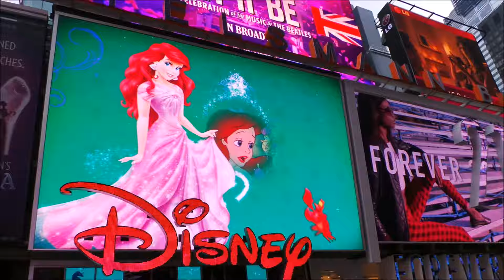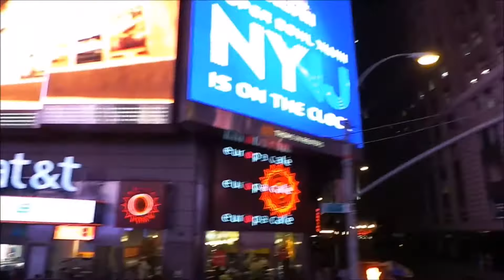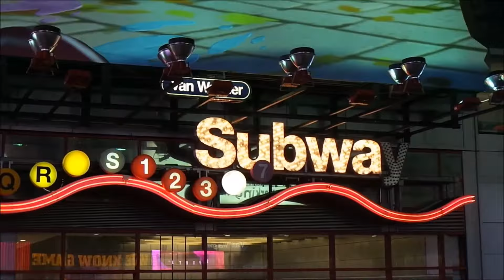"Set di un Film" mentre passeggio a Time Square - NEW YORK 🎎 Rosy&Paolo ✈ ViaggiFaiDaTe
"Set di un Film" mentre passeggio a Time Square - NEW YORK
🎎 Rosy&Paolo ✈  ViaggiFaiDaTe
video dei nostri viaggi fai da te, organizzati interamente da noi,
low cost, con la nostra bambina.

tutti i voli e alberghi sono prenotati e scelti direttamente da noi
online , per escursioni e cose da visitare ci aiutiamo con la LONELYPLANET e seguendo i consigli di HUMANSAFARI